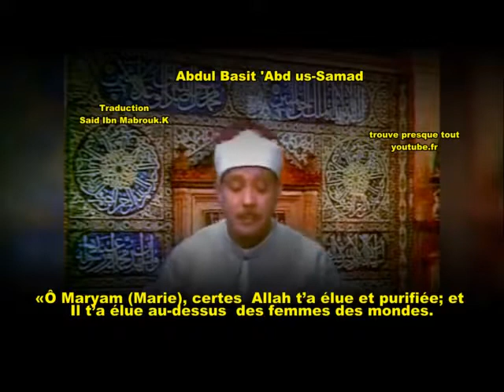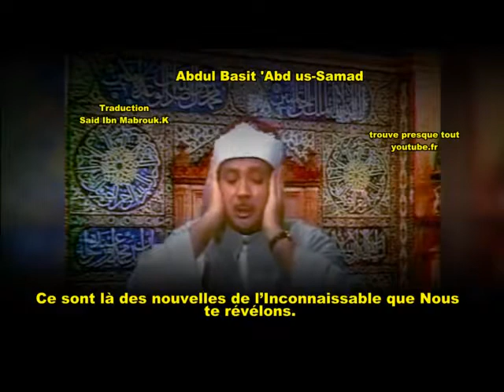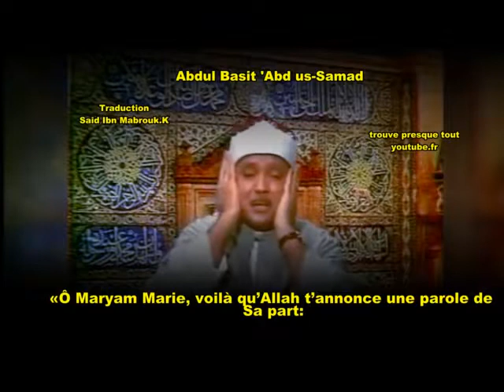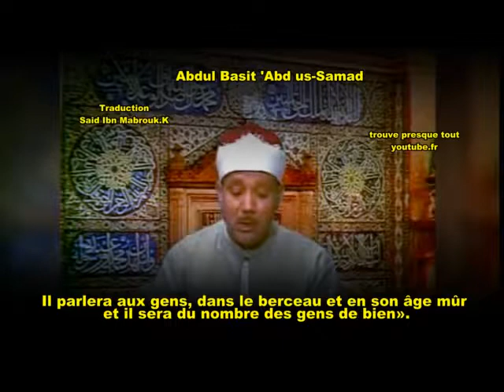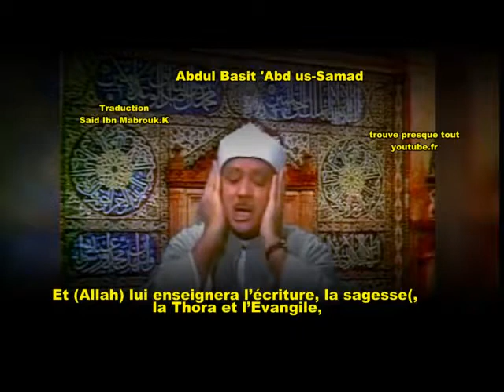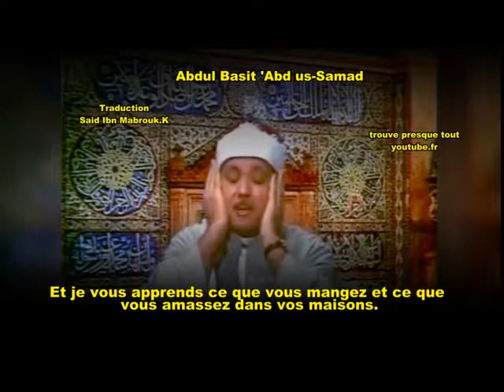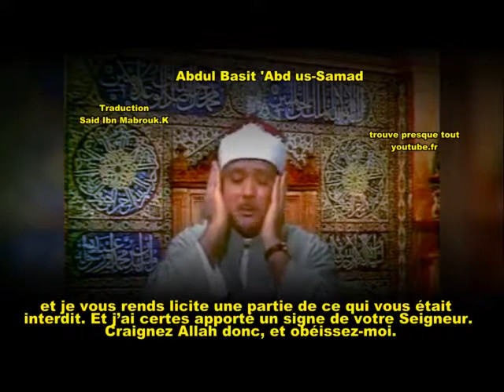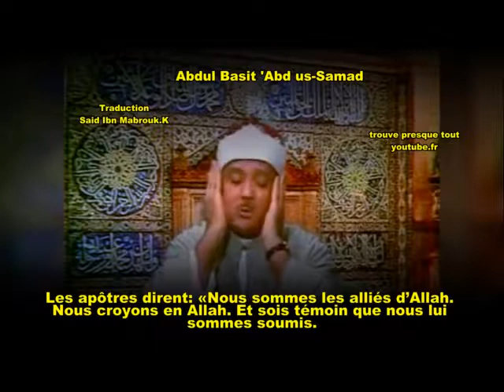Sourate 3 Imran- verset 42 à 53 par cheikh Abdel basset abdelsamad.